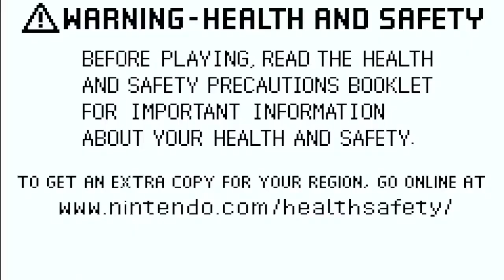Final Fantasy V #28 - Reencontrando Cid